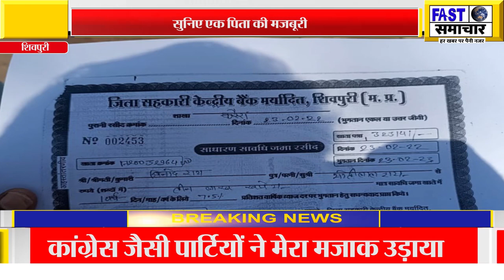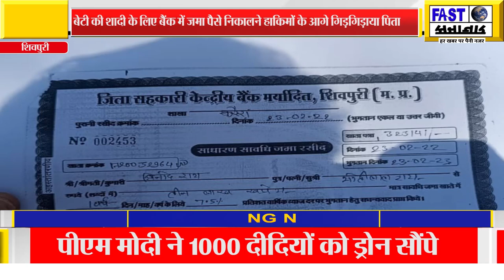बेटी की शादी के लिए बैंक में जमा पैसे निकालने हाकिमों के आगे गिड़गिड़ाया पिता सुनिए